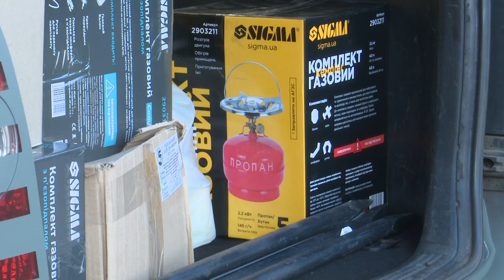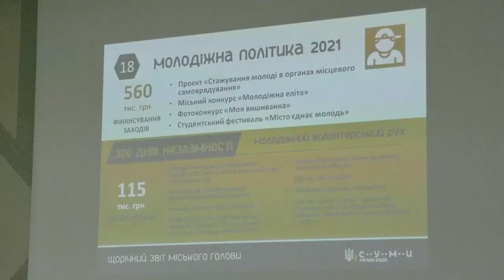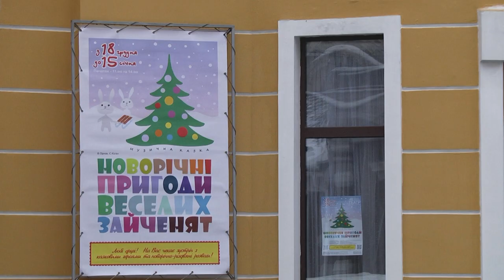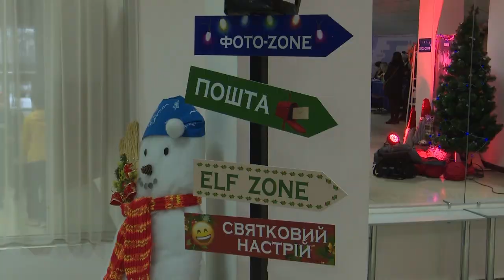Сумщина на 29 12 2022